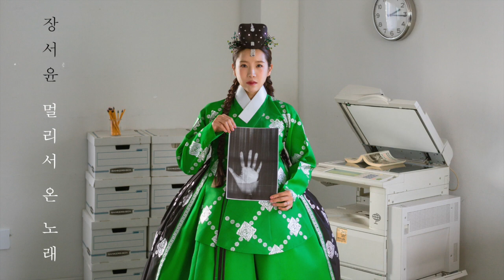Dreams Away (상사천리몽)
‘멀리서 온 노래’는 소리꾼이자 작창가, 프로듀서로 전통, 크로스오버, 창극, 연극 등 다양한 분야에서 활약하고 있는 장서윤의 싱어송라이터로서 첫번째 정규 앨범이다.
지난 몇 년간 장서윤이 자신의 색채로 판소리와 민요, 고가신조를 재해석한 곡들과 고전시가 및 아름다운 옛 시에 작곡한 노래들이 담긴 이 앨범은 시공간을 초월해 우리와 함께하는 시와 노래들에 새로운 숨결을 불어넣는다.

02 Dreams Away 상사천리몽
원곡 남도소리 ‘상사천리몽’
편곡 장서윤, 장재훈, 권동찬
Guitar 장재훈
MIDI Programing 권동찬

[Credits]
Executive Producer 장서윤
Music Producer 장서윤, 권동찬, 박대현
Recording 고광민
Recording Space 숲레코드
Mixing 권동찬
Mastering 권동찬
Cover Design장서윤
Cover Photo 구본철
Stylist 최다희
Makeup 구다연 @아디도
Hair 지수 @아디도